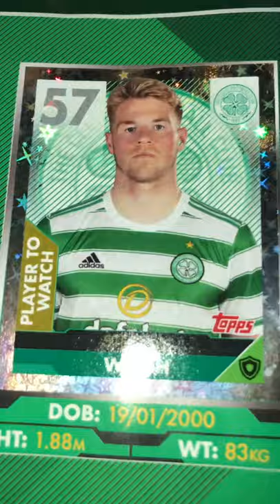Stephen Welsh PTW Sticker - Topps Scottish Premiership (SPFL) 2021/22 Sticker Collection